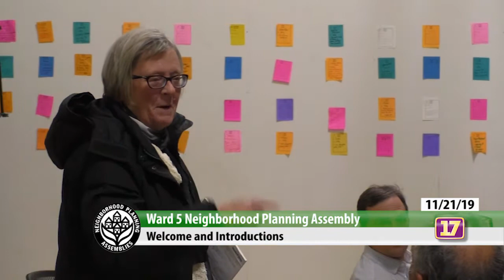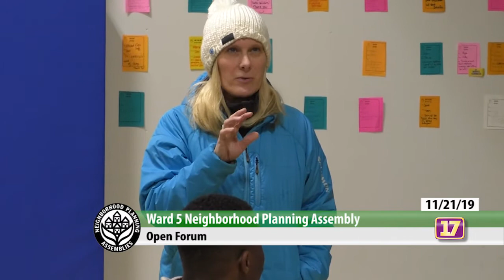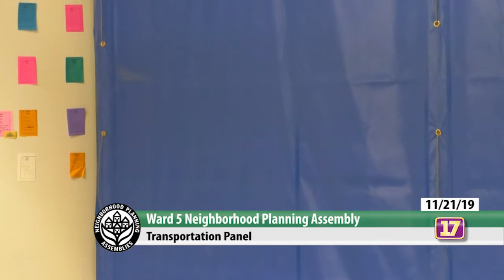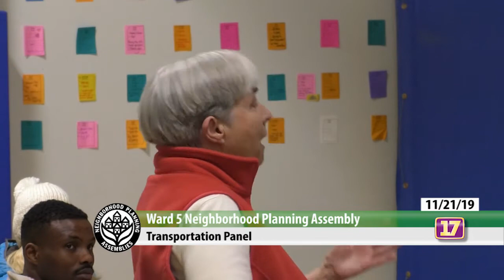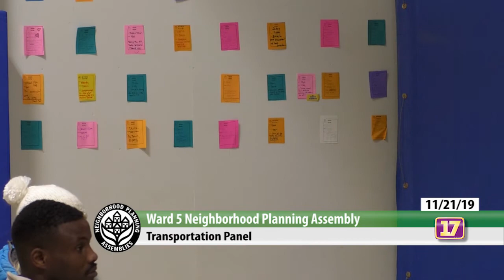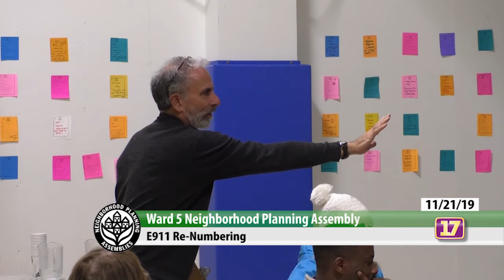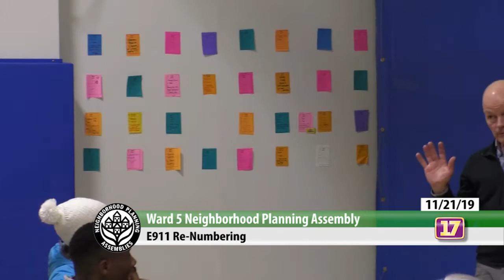11/21/2019 Ward 5 NPA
Neighborhood Planning Assemblies (NPAs) are grassroots, neighborhood organizations that were established in each of Burlington's seven Wards to empower citizen participation in City government. Working as neighborhood advocacy groups, Neighborhood Planning Assemblies facilitate communication between the citizens of Burlington and city government through regular meetings scheduled in each Ward. Ward 6 meets the first Thursday of the month.